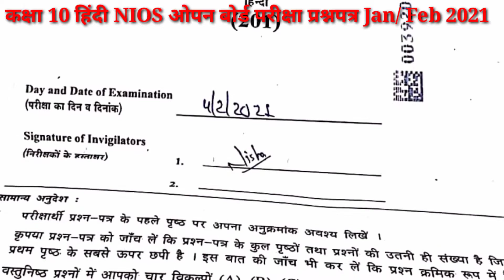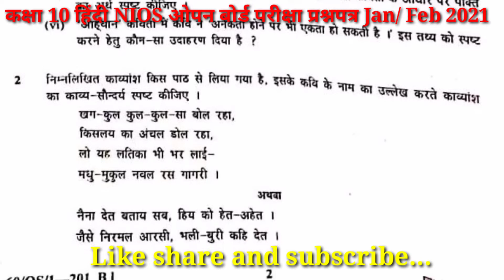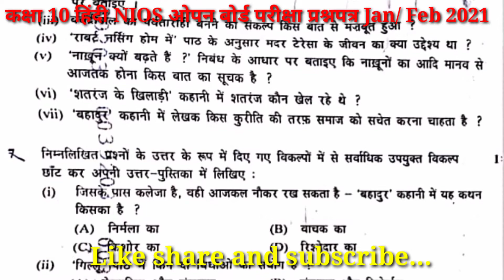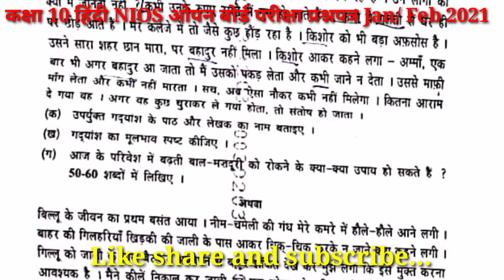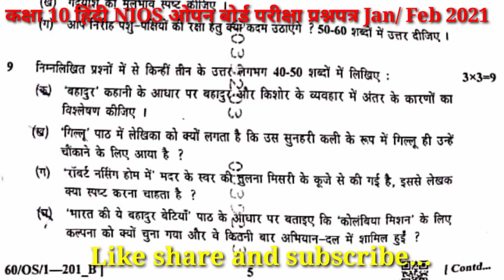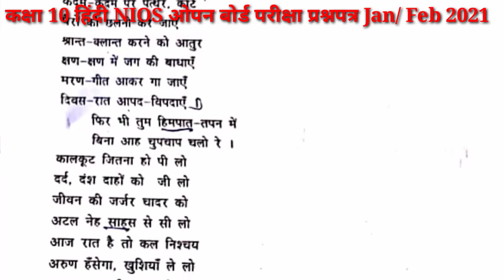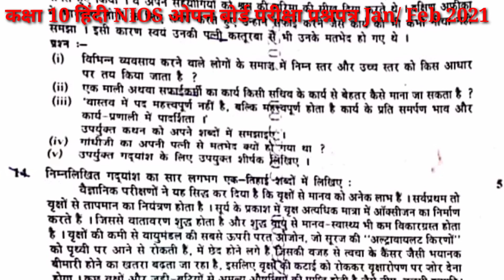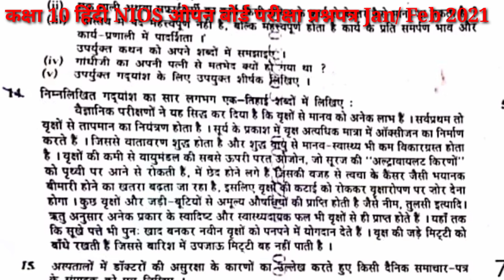NIOS कक्षा 10 हिंदी (201) प्रश्नपत्र ओपन बोर्ड परीक्षा जनवरी-फरवरी 2021। Hindi question paper NIOS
आज के इस वीडियो में एनआईओएस द्वारा जनवरी-फरवरी 2021 परीक्षा का कक्षा 10 हिंदी प्रश्न पत्र बताया गया है।

मानव श्वसन तंत्र का नामांकित चित्र आसानी से बनाएं

राजस्थान स्टेट ओपन स्कूल डाटा एंट्री प्रश्नपत्र कक्षा 10 data entry question paper class 10 rsos

मानव पाचन तंत्र का नामांकित चित्र आसानी से बनाएं। How to make human digestive system diagram easily